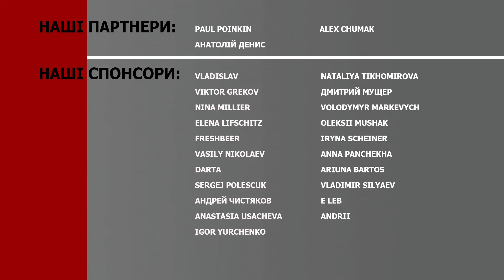Хто та як у Латинській Америці підтримує Україну і як нам розширити співпрацю? — Косенко-Сологуб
Експертка програми "Латинська Америка та Карибський басейн" Ради із зовнішньої політики "Українська призма" Анастасія Косенко-Сологуб розповіла Ukrlife з Людмилою Немирею про зовнішню та внутрішню політику Чилі, нинішнього (і наймолодшого) президента країни Габрієля Борича, підтримку України з боку Чилі, а також про ставлення в Латинській Америці до російсько-української війни.

— що змінилося в Чилі з обранням Борича
— гостро постало питання абортів
— "конституційна втома" в Чилі
— неоднозначне ставлення до перевороту 1973 року
— основні "стовпи" зовнішньої політики Боричa
— як втілюється багатовекторність та рівновіддаленість Чилі
— кейс чилійських антарктичних територій
— країни найбільшого чилійського експорту
— практика договорів про вільну торгівлю
— Борич як нетиповий лівий лідер Латинської Америки
— яку позицію зайняла Чилі щодо вторгнення Росії в Україну
— на 33 країни Латинської Америки у нас лише 6 посольств
— те, що Латинська Америка не підтримує Україну, є некоректним висловлюванням